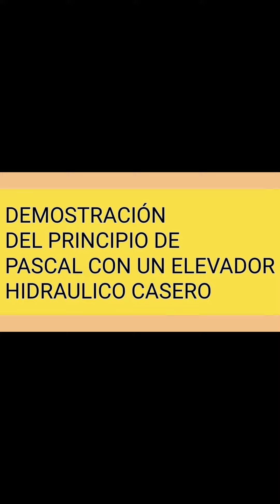DEMOSTRACIÓN DEL PRINCIPIO DE PASCAL CON UN ELEVADOR HIDRÁULICO CASERO